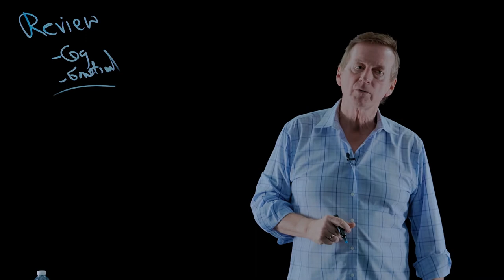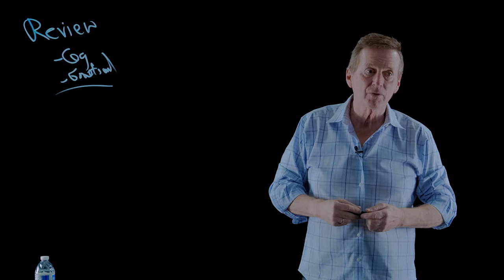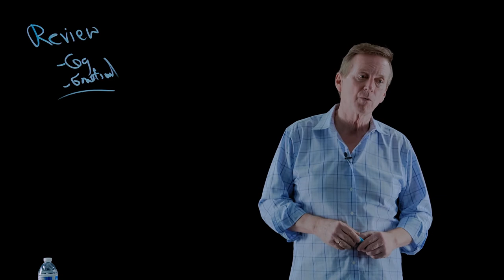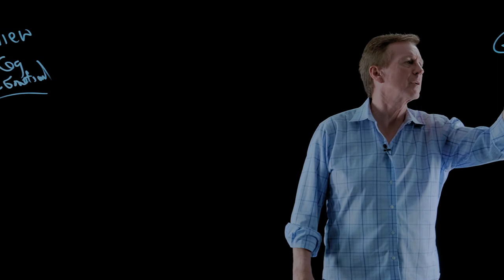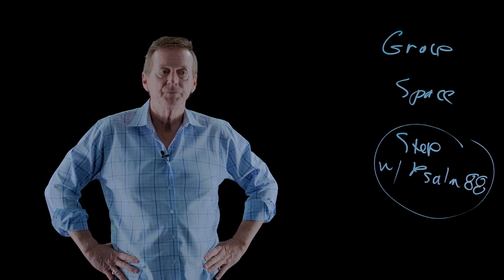Advanced Grief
Huntington University hosted Dr. John Townsend in a lecture about Advanced Grief. (4/5/17)